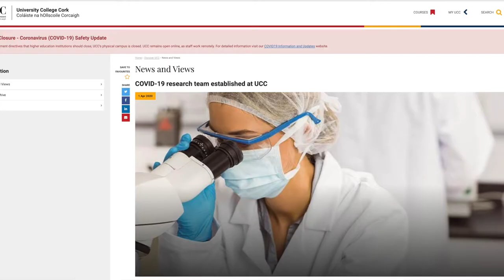IrishUnisFightCovid19: Professor Patrick O' Shea, President of University College Cork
The COVID-19 pandemic has created unprecedented societal challenges.  The Irish university sector has maintained ‘business as usual’ to the greatest extent possible by a rapid transition to remote learning. Meanwhile, the sector galvanised into immediate action, contributing to the national emergency response in every way possible as the pandemic developed.

In their own words… how Ireland’s university staff and students are mobilising to deal with Covid_19. In this video we hear from Professor Patrick O' Shea, President, University College Cork